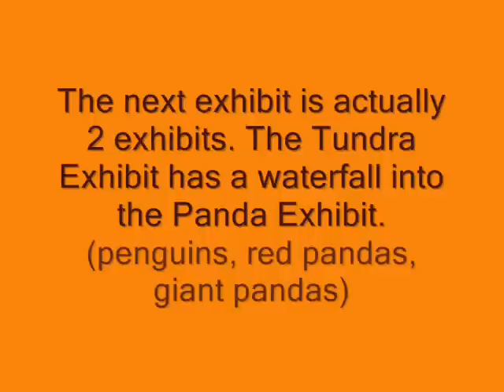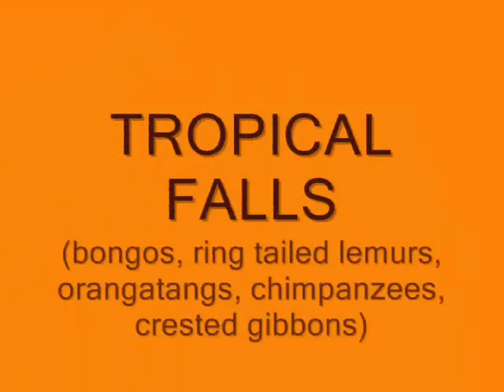WWF Zoo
A zoo I made with Zoo Tycoon 2 Zookeeper Collection and Extinct Species. I decided to not use any extinct species and just make a zoo. I know that some exhibits probably need more pictures, it was just like uploading all the pictures was a nightmare.